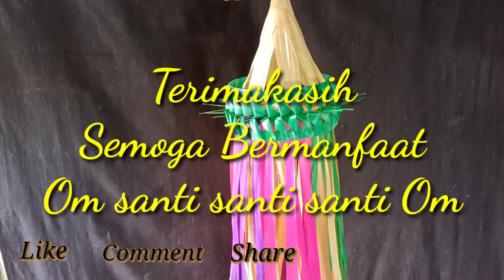Cara Membuat Sampian Penjor Kreasi || Penjor Galungan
Om Swastiastu..
 Divideo kali ini saya berbagi tutorial cara membuat sampian penjor kreasi dari busung ibung,awet dan tahan lama.Sampian penjor ini hasil modifikasi dari canang bunter,sangat gampang diikuti dan dipraktekan.hasilnya lebih cantik membuat penjor galungan kalian lebih berwarna.tonton videonya sampai selesai ya..